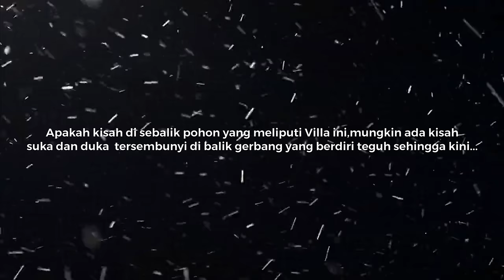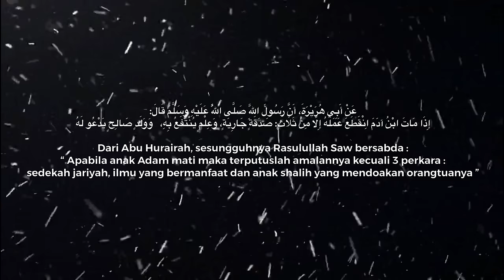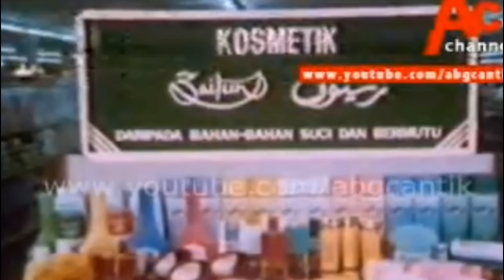RARE | Keadaan Dalam VILLA ZAITON “ Gunakan Tanpa Was-Was “ (4k)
Setting :1080p60 (4k)
Gear:Dji osmo zenmuse x3 with z-axis stablizer
Light:300 led light
Mic :Rode Micro

Vlogger note :Setiap kali lalu di Port Dickson mata pasti akan terpandang pintu gerbang besar di tepi jalan,Villa Zaiton, dipunyai oleh pemilik Zaiton kosmetik pada masa lalu yang popular dan amat dekat dengan masyarakat,kini terbiar usang,apakah kisah disebalik Villa Zaiton ini,mungkin ada di antara anda mengetahui sejarah Villa ini pada masa lalu
Rakaman ini membawa anda explore ke luar dan dalam kawasan Villa selama 30min dan sedikit info berkenaan founder Zaiton kosmetic Berhad yang disegani ramai ,tapi tidak ramai yg mengetahui pengorbanan beliau semasa hayatnya
Sila kongsikan pandangan anda zaman 80-90an jika pernah menggunakan produk ini
Ikuti aktiviti harian dan lain2 di instagram @faizalrozivlogs

👣Myth
👣Eksplorasi +Paranormal (Haunted)
👣3am Challenge
👣Nostalgia
👣Urban legend

Terima Kasih kerana mengikuti eksplorasi ini sehingga akhir

Mohon share link video ini untuk mana-mana pages dan web dan (tidak di download secara penuh)